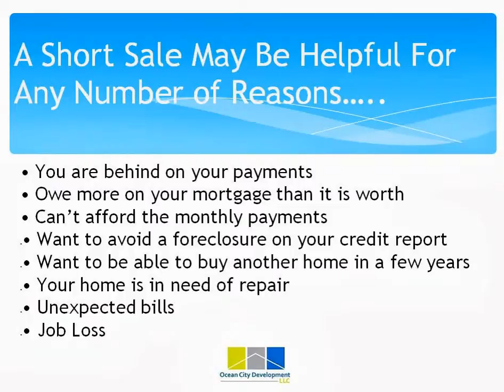Short Sale East Lexington: How to complete a short sale in East Lexington Massachusetts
This video discusses Short Sales in East Lexington, Massachusetts. The video highlights the benefits of a short sale in East Lexington, MA, as well as the types of situations that make the most sense to do a short sale.